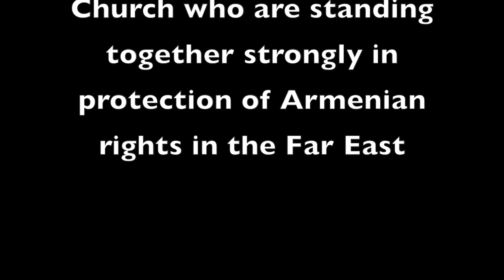Karekin II Vehapar Pontifical Visit to FAR EAST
Karekin II Far East